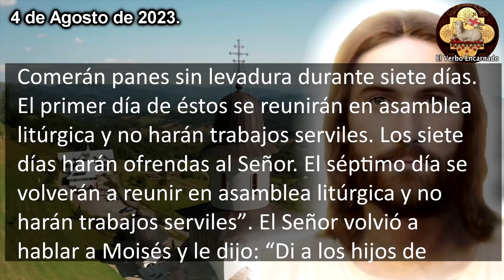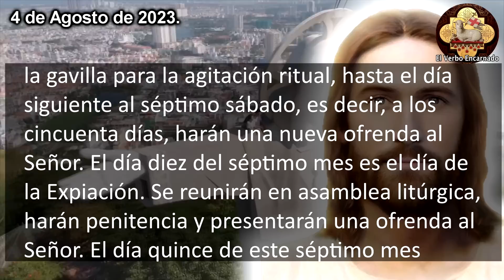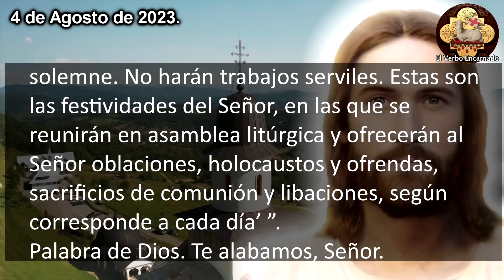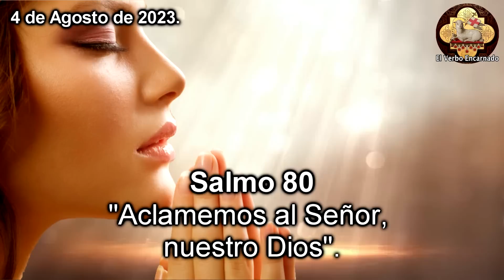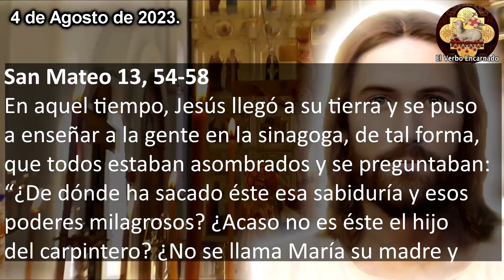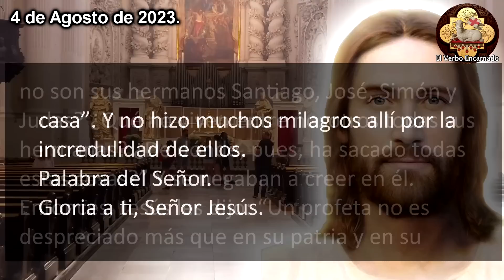Evangelio del día Viernes 4 de agosto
Escuchemos las lecturas bíblicas y el Evangelio del día de hoy correspondientes a la Misa de hoy, la oracion catolica oficial de la Iglesia, que se leerán en toda la Iglesia Catolica. Escuchemos juntos la Palabra de Dios todos los días por su canal ROSARIO DE HOY. Acompáñanos a reflexionar diariamente las lecturas del antiguo testamento y del nuevo testamento de la Biblia para este Viernes 4 de Agosto de 2023, del tiempo Ordinario.

En aquel tiempo, Jesús llegó a su tierra y se puso a enseñar a la gente en la sinagoga, de tal forma, que todos estaban asombrados y se preguntaban: “¿De dónde ha sacado éste esa sabiduría y esos poderes milagrosos? ¿Acaso no es éste el hijo del carpintero? ¿No se llama María su madre y no son sus hermanos Santiago, José, Simón y Judas? ¿Qué no viven entre nosotros todas sus hermanas? ¿De dónde, pues, ha sacado todas estas cosas?” Y se negaban a creer en él. Entonces, Jesús les dijo: “Un profeta no es despreciado más que en su patria y en su casa”. Y no hizo muchos milagros allí por la incredulidad de ellos.

No te pierdas el: "Evangelio del día Viernes 6 de Octubre"